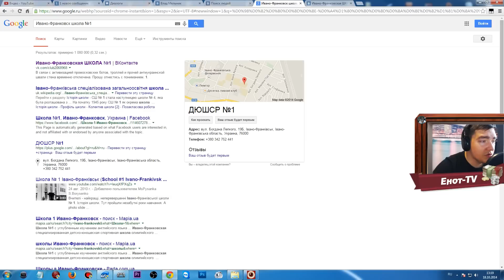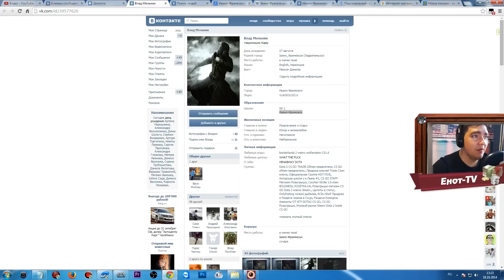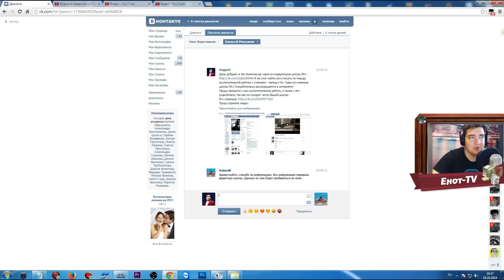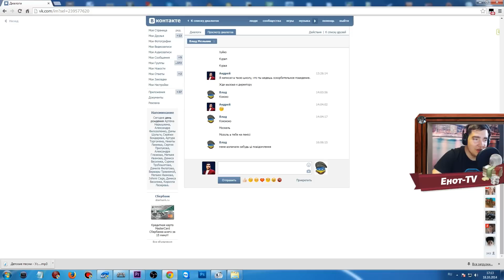КАК НАКАЗАТЬ ШКОЛЬНИКА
Самые свежие и смешные анекдоты Всем привет! Достали хейтеры - школьники?